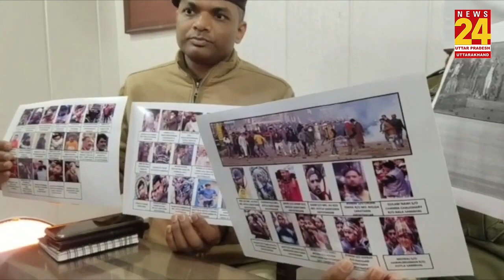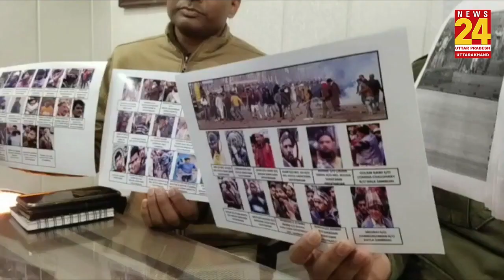आखिरकार हिंसा रोकने के लिए Delhi Police को अपनाना पड़ा CM Yogi का फंडा